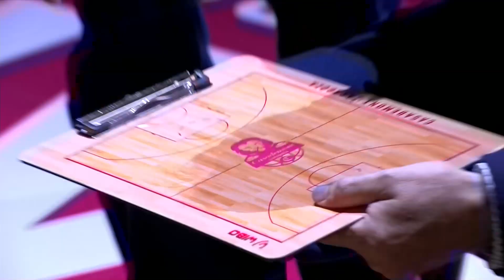Obi Emegano #1 17pts, 3reb, 3-6 3PT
Obi Emegano SG #1 Badalona @ Zaragoza 23'-24'